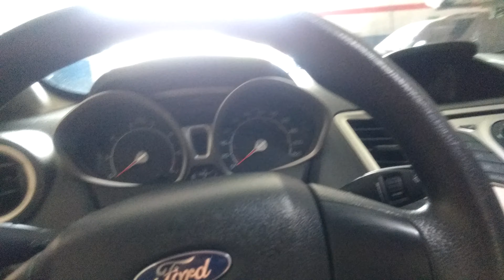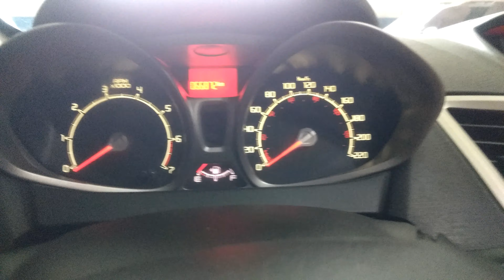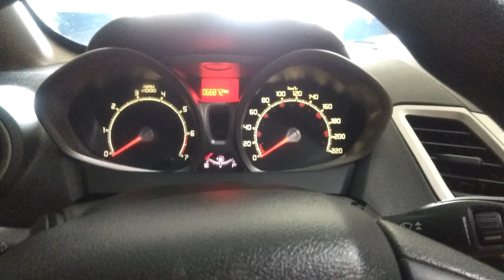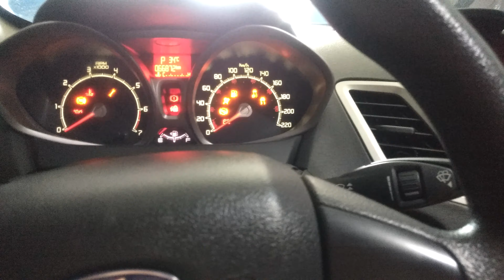FORD FIESTA PROGRAMACIÓN CONTROLES ALARMA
procedimiento y codificación de controles de Ford fiesta y cambio de frecuencia con el mismo control cuando esté no se deja programar.